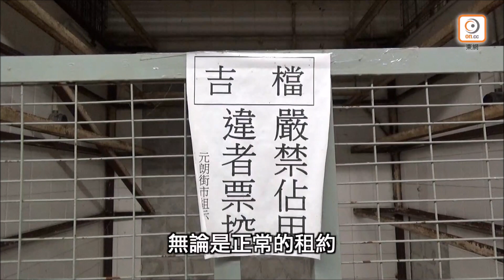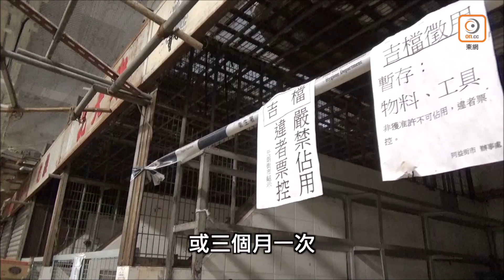【on.cc東網】探射燈：食署街市靜過鬼 管理廢亂封檔位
疫情下街市人頭湧湧，惟部分公共街市「靜過鬼」，食環署管理不善致大量檔位空置。元朗同益街市因滲水逾半檔位空置待修，檔主轟衞生欠佳難做生意；逾30年歷史的黃大仙彩虹道街市及荃灣街市同樣人流稀疏，有檔主指今年收入僅百多元，要倒貼交租；西貢對面海街市甚至無人開檔。關注組織及立法會議員質疑「封檔」凍結出租政策僵化，街市欠管理、環境差，食環署明顯失職。

【探射燈：食署街市靜過鬼　管理廢亂封檔位】

其他新聞推介：
【東方日報A1：病情反覆留院　特朗普仍拒交權】